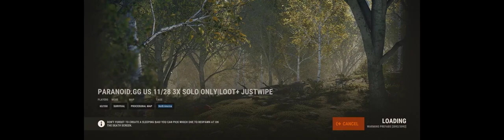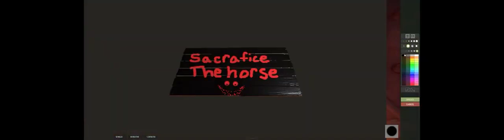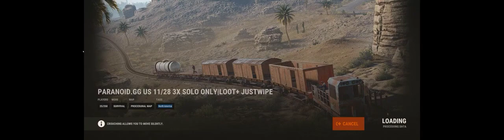The most advanced trap base in rust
This is a small sample of the base